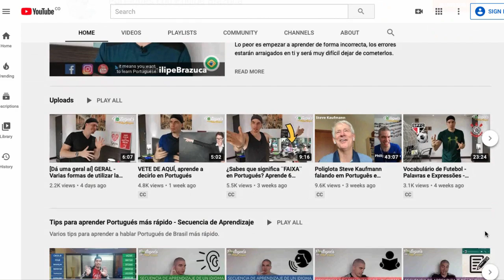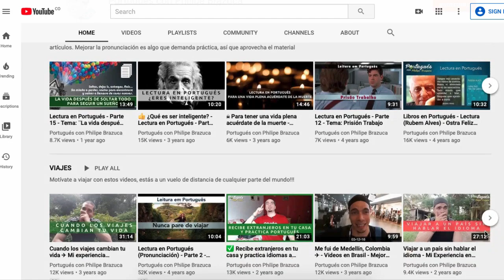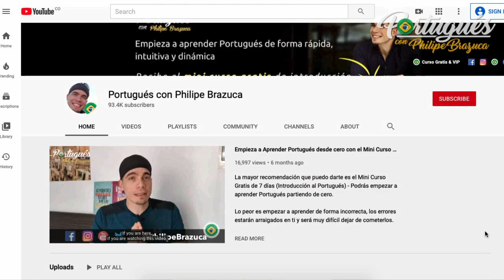Cómo aprender Portugués más rápido - Philipe Brazuca - Recomendaciones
Sí, es posible aprender Portugués muy rápido si ya hablas Español, en este video verás algunas recomendaciones que doy a los estudiantes que buscan comunicarse en otros idiomas.

¿Por qué aprender portugués?
Hice una encuesta en Internet para saber por qué las personas quieren aprender portugués y aquí está el resultado.

La respuesta número uno es porque es un idioma muy bonito.
La segunda respuesta es que la gente está enamorada de Brasil.
La tercera razón es por razones de estudio.
Por último, no hubo referencias al trabajo, sino que la gente mencionó que le gusta estudiar idiomas.
En el puesto cinco, porque les gusta la música.
Esto es muy interesante porque muchas veces nos parece que el enfoque de aprendizaje debería ser para oportunidades laborales, pero como vemos esta razón no aparece entre los primeros motivos.

Y es genial porque significa que puedes conectarte mucho más emocionalmente y humanamente con el portugués.

1ª Etapa –  Escuchar
(Escuchar: publicación completa)

Lo primero que debes hacer es empaparte de videos, podcasts, música, hasta Tik Toks o tutoriales de Brasil.

Lo más importante es que el contenido en portugués sea de tu interés.

Si te gusta la música, no solo puedes escuchar canciones, puedes buscar entrevistas que le hayan hecho a tu artista preferido.

También tengo una playlist en Spotify con la misma canción en portugués y en español que te servirá para aprender más rápido.

La idea es familiarizarte con el idioma de manera natural.

2ª Etapa
No hay forma de aprender portugués si no te expones a hablar.
Puede utilizar una lista de preguntas para romper el hielo para empezar
Habla con cualquier persona que puedas o escucha y lee en voz alta al mismo tiempo.

3ª Etapa
La tercera etapa consiste en leer.

Tienes que leer bastante y, nuevamente, busca un contenido que hubieses leído en español, solo que en portugués.

4ª Etapa
Por último, puedes empezar a escribir, pero eso ya es un nivel avanzado.

Principalmente, porque si empiezas a escribir desde el principio, cometerás muchos errores y después es más difícil corregirlos.

Para trabajar la escritura, es una buena idea realizar transcripciones, pero teniendo en cuenta los detalles.

Beneficios de aprender portugués
Lo primero es poder conocer a otras personas y otras culturas.

Si te manejas en portuñol, tal vez puedas resolver situaciones que precises, pero no vas a poder ahondar en ningún tema.

Además, vas a sonar más amigable con las personas y no vas a estar tan limitado.

Recuerda que la gran mayoría de brasileños no habla ni español ni inglés (el 1% de la población de Brasil habla inglés fluido), así que si viajas, es mejor adaptarte a la cultura brasileña para aprovechar tu viaje y aprender por lo menos lo básico.

De hecho, cuando recién comencé a aprender español, podía comunicarme, pero estaba todo el tiempo rogando que nadie me hiciera más preguntas, porque no iba a poder responderlas.